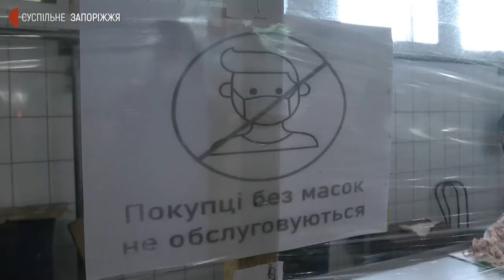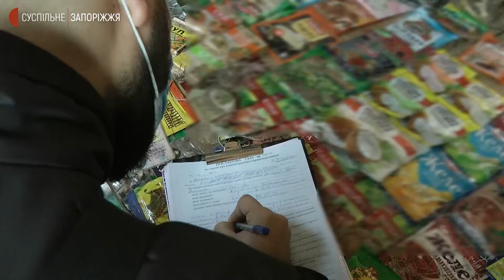У Запоріжжі працівників ринків перевіряють на дотримання карантинних вимог | Новини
200 об’єктів із надання послуг перевірила протягом двох днів мобільна група з правоохоронців та співробітників Держпродспоживслужби у Запорізькій області. На порушників карантинних вимог склали 85 адміністративних протоколів. Перевіряють, зокрема, працю ринків. Як це було сьогодні на Центральному ринку Запоріжжя — бачили журналісти Суспільного.